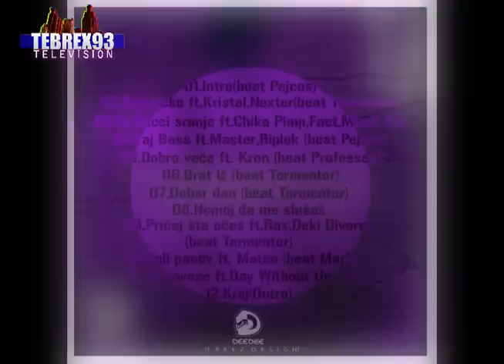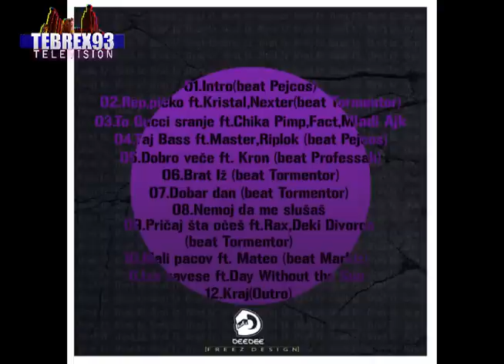Tormentor - To Gucci sranje feat Chika Pimp, Fact, Mladi Ajk (LP Brat Iž)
Download link Tormentor - LP Brat Iž

Produced by Dee Dee Studio